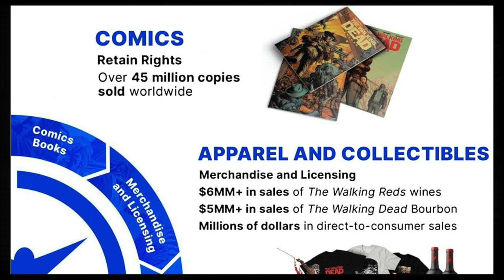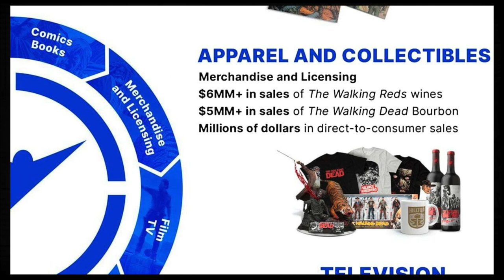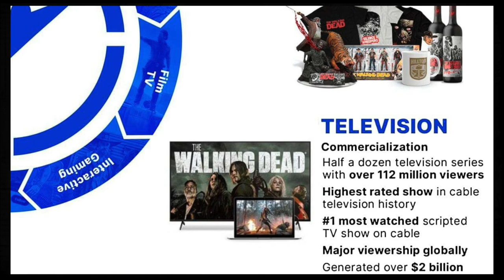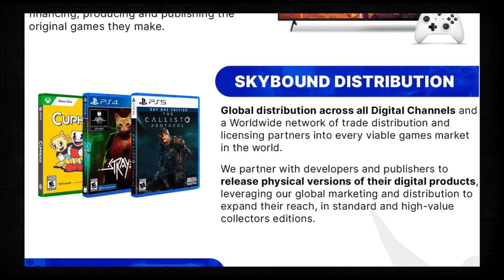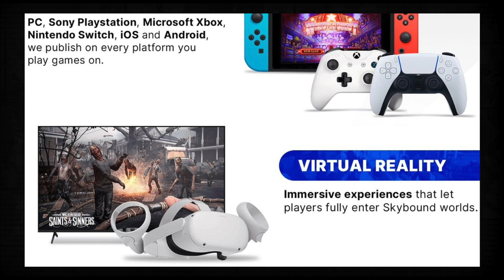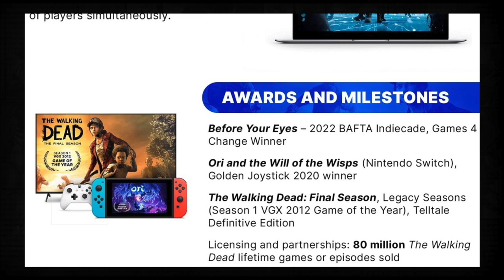Investment strategy: own a part of Skybound! Sorta. Mostly. Not really.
Is investing in a private crowdfunding share program a good idea? Well...